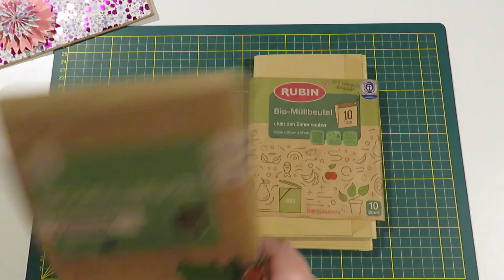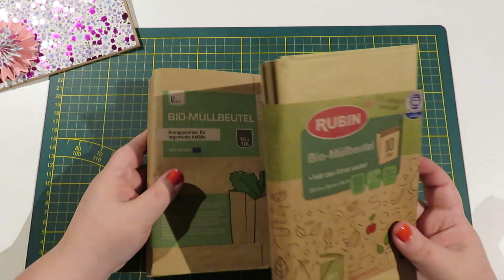[ Tutorial ] Loaded Bag * deutsch *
In diesem Video zeige ich euch, wie man ein Loaded Bag aus einer Bio Tüte macht DIY 😊

Ich hoffe euch gefällt das Video und ich würde mich freuen wenn ihr es nachmacht 😘

Zeigt mir doch gerne eure Kreationen auf Instagram 💜 sandrawillssehen 😉

Du bastelst gerne?
Dann komm doch zu uns in die Bastelpost

Ich wünsche euch einen kreativen Tag meine lieben 💜